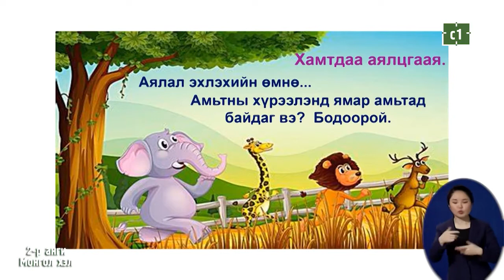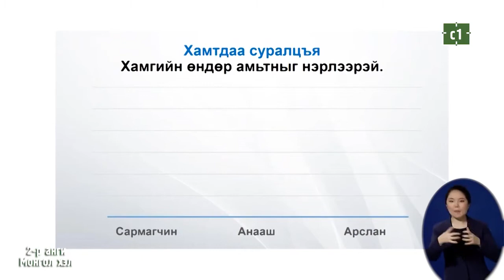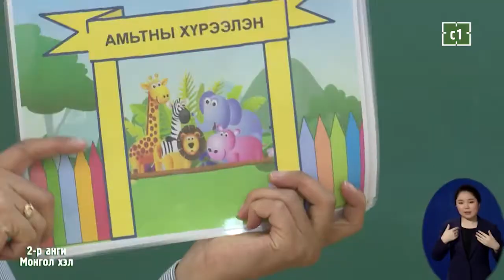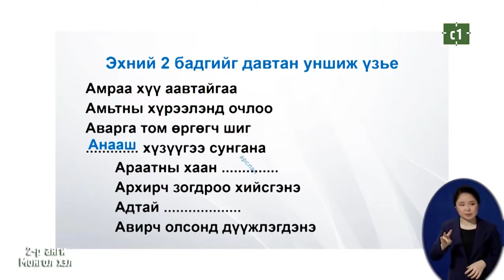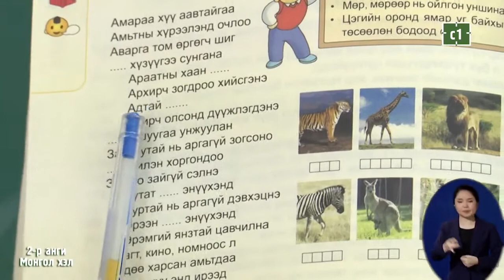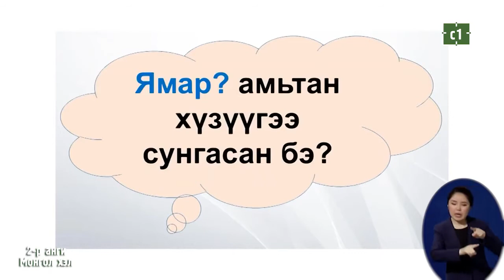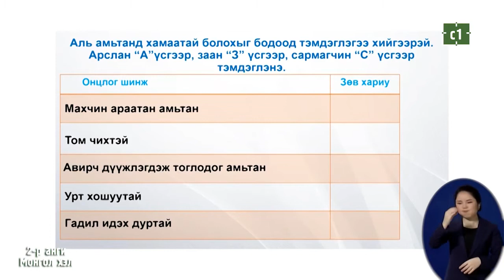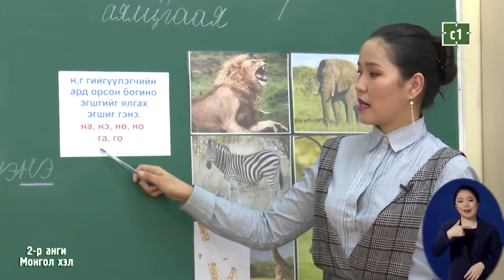2020 02 17 2 р анги Амьтдын тухай хамтран ярилцъя